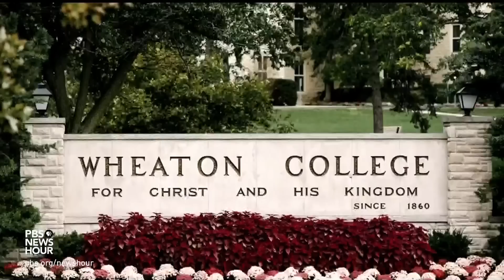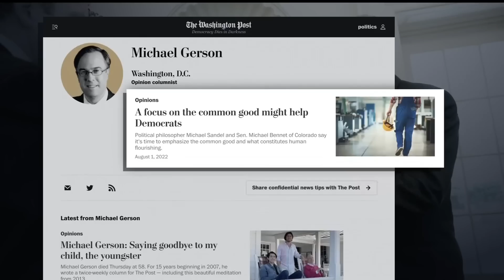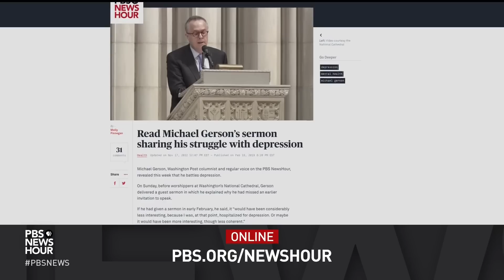Michael Gerson, longtime NewsHour commentator, dies at 58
Longtime Washington Post columnist Michael Gerson died Thursday morning at 58. Gerson was a NewsHour commentator who regularly filled in for our Friday political analysis segment. We take a look at his lifelong career in public service.